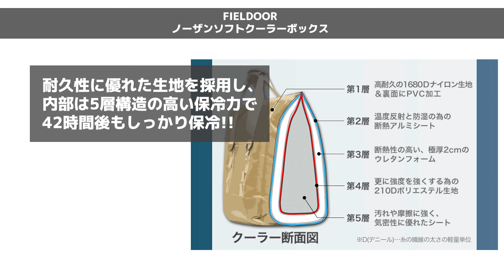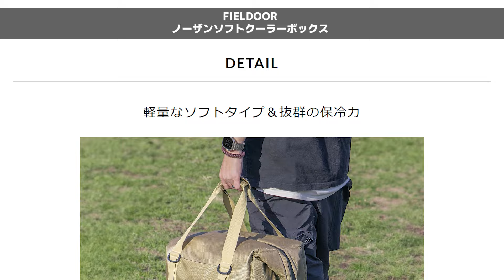【儲けあるの!?】こんな激安出されるとAOクーラーとか売れないんじゃ・・全キャンパー、ガチでコレでいいと思います！フィールドアから破格ソフトクーラー新発売！【新作キャンプギア】FIELDOOR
FIELDOOR(フィールドア)新作キャンプギアをご紹介！